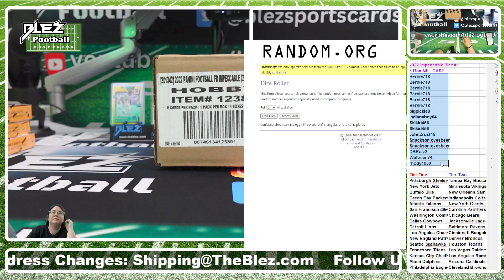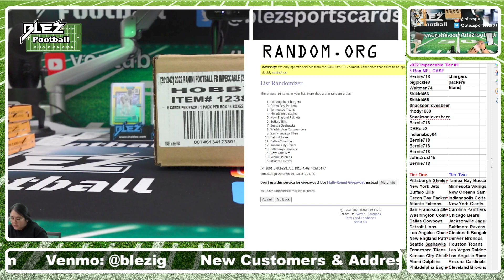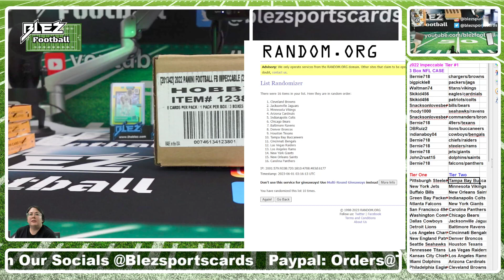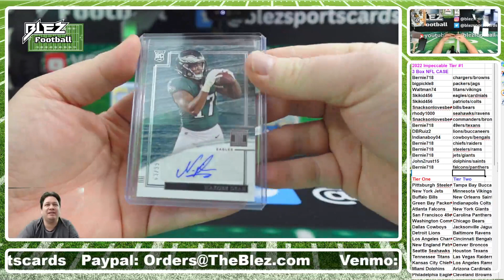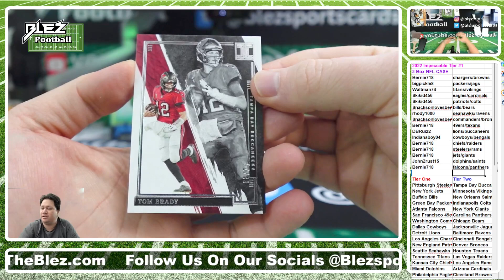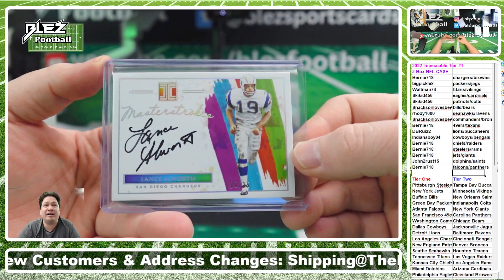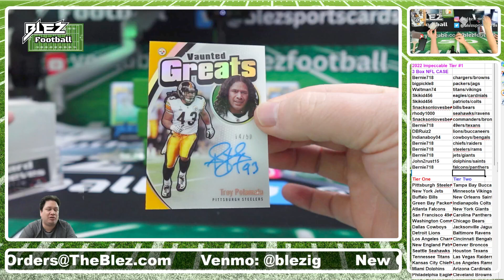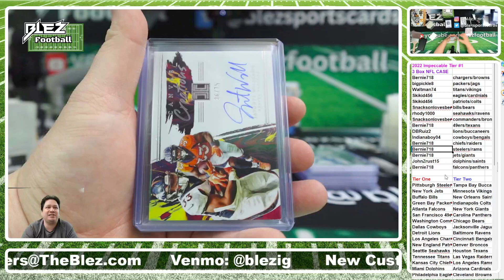2022 Panini Impeccable Hobby NFL 3 Box Case Break Random Tier #1